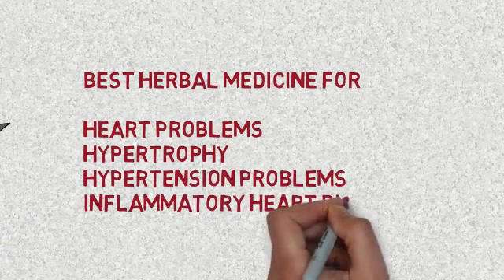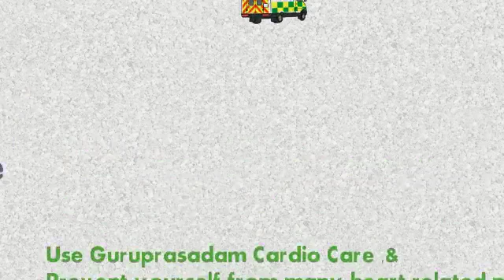GuruPrasadam Cardio Care | Best Ayurvedic Medicine for Heart Problems Cure | Order Online Today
GuruPrasadam Ayurvedic Cardio Care Cardio care! Best Ayurvedic Medicine used to control for many diseases like Heart Attack, Fever, Pain, Rheumatic Fever, Rheumatoid Arthritis, Pericarditis, Kawasaki Diseases and more. Our ayurvedic products are made with pure and natural ayurvedic ingredients, so it works fast than traditional medicine. For make your body healthy and ailments free, just try once our products once. For further details regarding your disease, you can call our medical team at 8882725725.